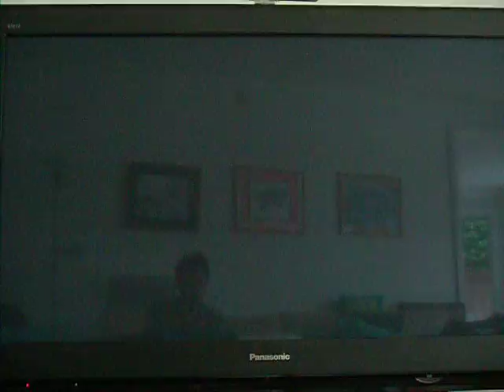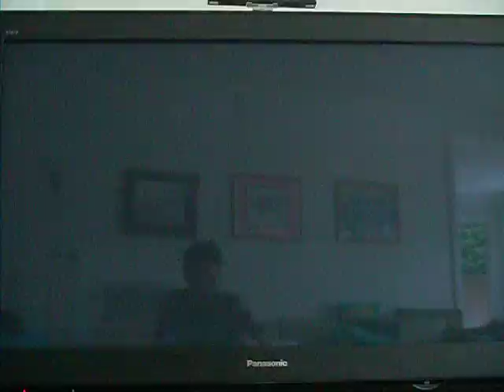SKINNYVINNY'S ENTRY FOR THE MARIOKARTCINEMA CHALLENGE #5!!!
HEY PEOPLES! so ya, i have decided to just upload mario kart content with my poopoo quality camera, and the quality is actually not as bad as i thought it would be! i sorta had to yell to have the voice register on the camera, so ya, JUST SAYIN. like, subscribe, comment, but most of all, ENJOI!